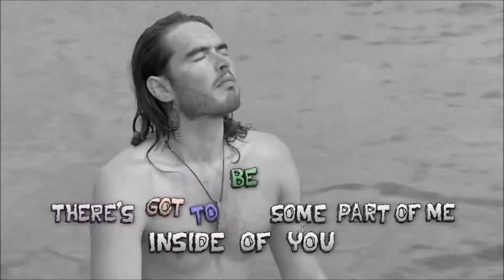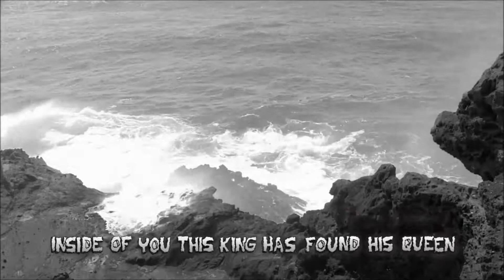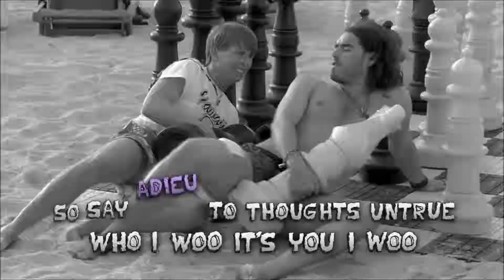Inside of You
Inside of you, I could cross this desert plane
Inside of you, I can hear you scream my name
Inside of you, the restless find their dreams
Inside of you, this king has found his queen